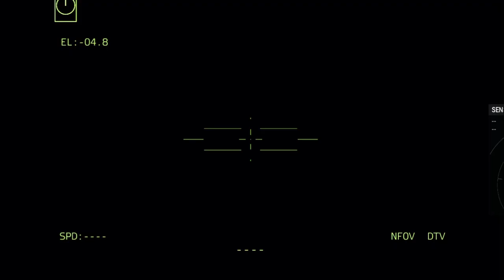PUTIN has finally surrendered! Russia's elite Nazi battalion raises white flag after losing war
- 3 million weapons
military simulation
Milsim jav

The battle simulation may differ from the real thing.

"This video was produced using the content of Bohemia Interactive a.s."